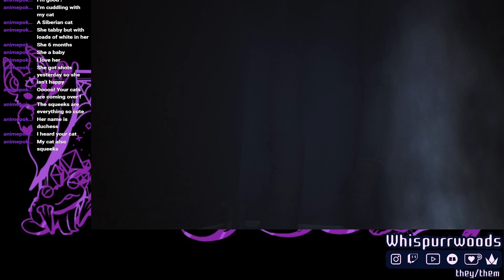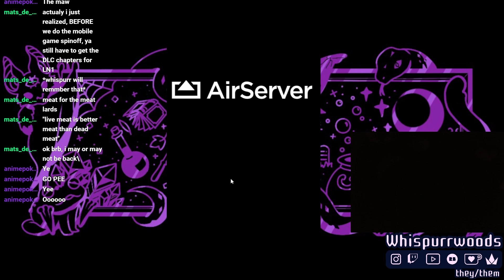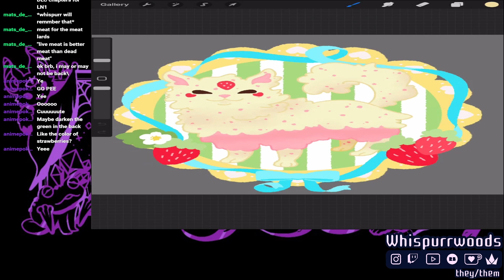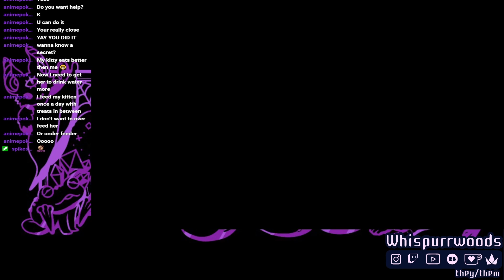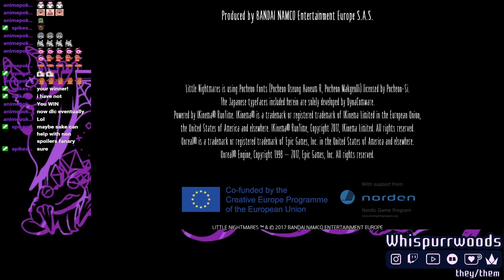Little Nightmares Part 2/2 (END)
End cap music:  In Memory of Jean Talon - The Mini Vandals